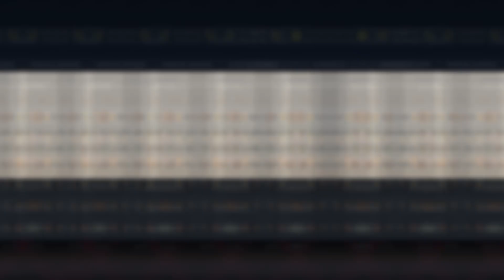¿Quién se Coronará como el Verdadero G.O.A.T.? | Empieza el desafío GOAT CUP🔥⚽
Ya es hora de empezar este torneo, espero que les guste y lo apoyen con un like para seguir motivado con esto, se los agradecería mucho :D

Si quieren saber más sobre esto vean mi tiktok